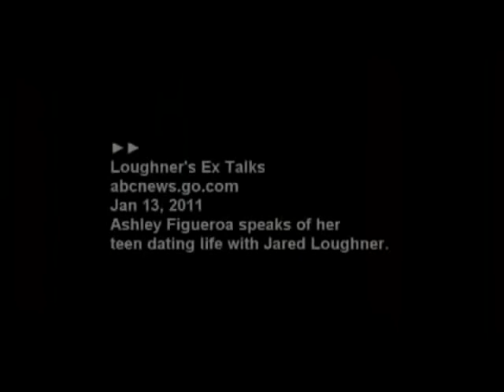The Truth Exposed about Occupy - the NWO - and who was behind it - PART 2/9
The Truth Exposed about Occupy & the NWO - These families are behind it -